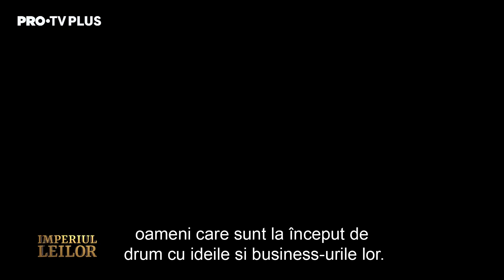Volker Michels, showrunner Imperiul Leilor, despre investitori: "Mușcă tare și nu dau banii ușor!"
Urmărește emisiunea "Imperiul Leilor" cu o zi înainte pe VOYO!